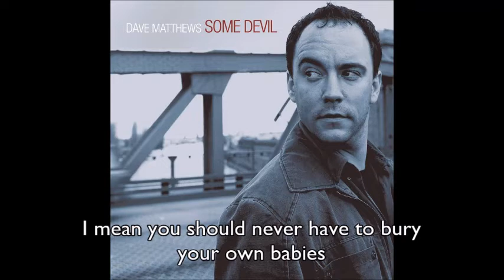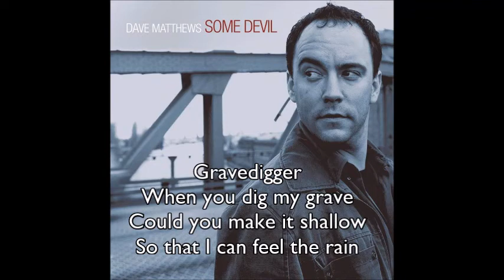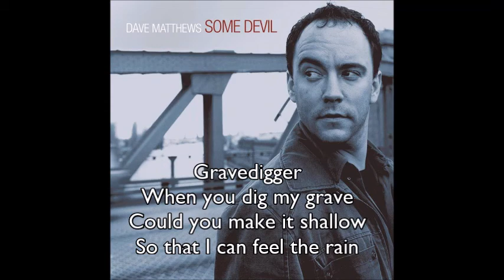Dave Matthews - Gravedigger (OFFICIAL)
Artist: Dave Matthews
Album: Some Devil
Released: 2003
Awards: Grammy Award for Best Male Rock Vocal Performance

Any song suggestion I approve of will be posted within 24 hours.